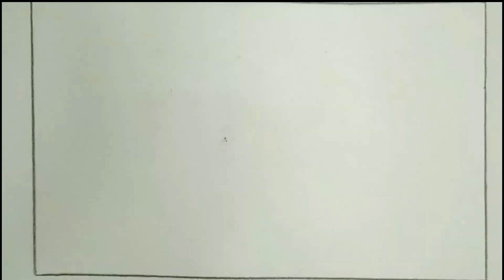A beautiful garden drawing. একটি সুন্দর বাগানের দৃশ্য।